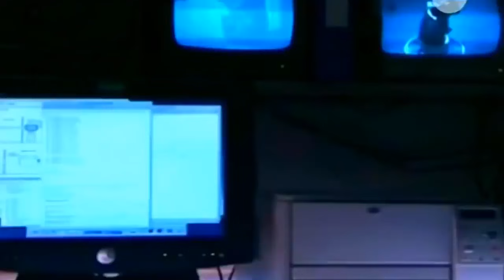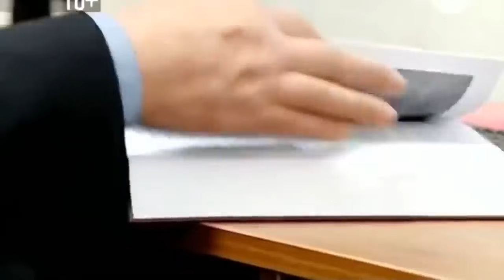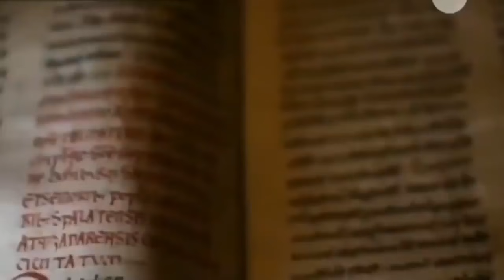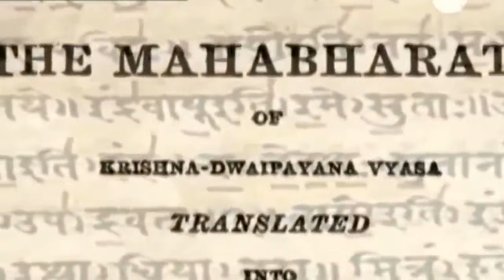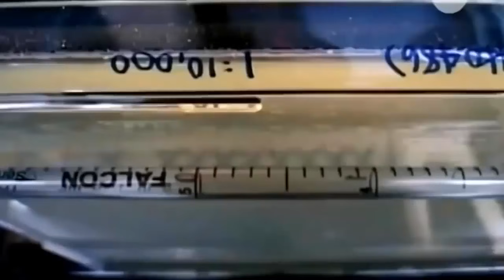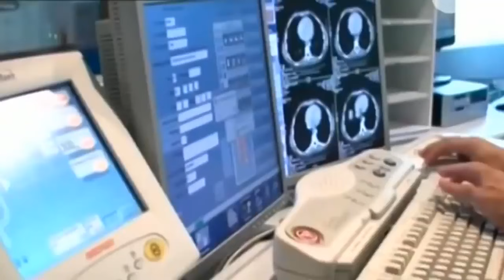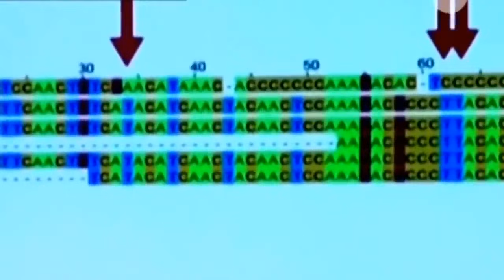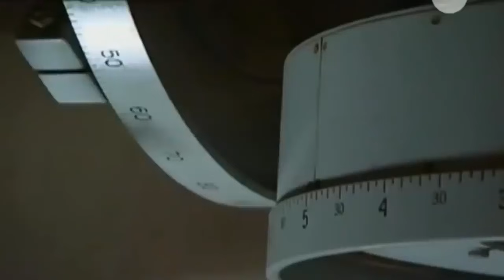СРОЧНО К ПРОСМОТРУ!!! 11.11.2021!!! СТАЛА ИЗВЕСТНА УЖ*СНАЯ ТАЙНА!!! СПЕЦВЫПУСК!!!